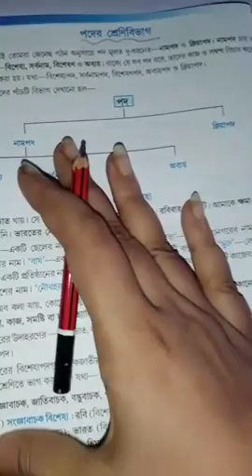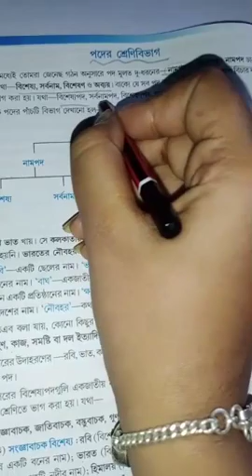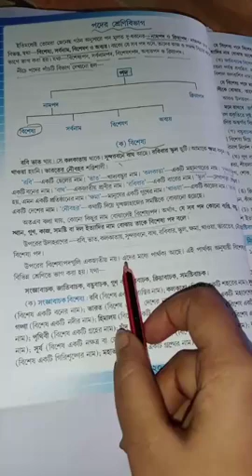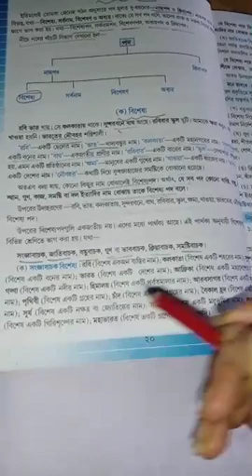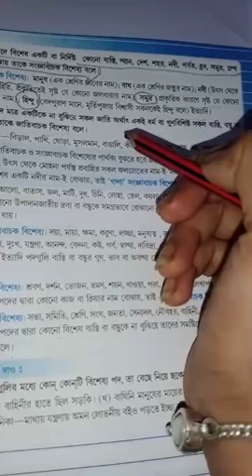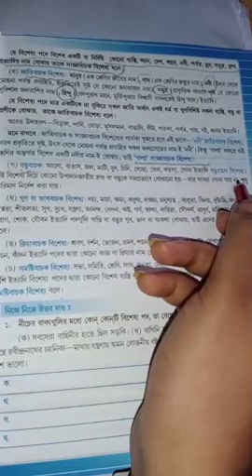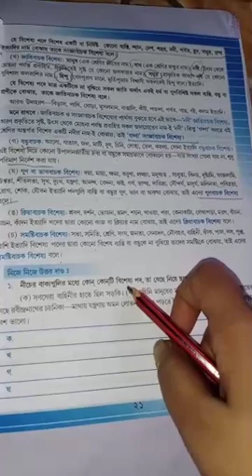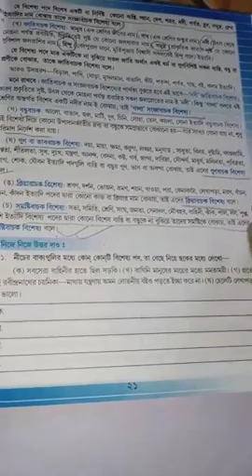Class--STD-5, Subject-Bengali, Term-1, Day-19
বাংলা ব্যাকরণ পদেরশ্রেণীবিভাগ ( বিশেষ্য )